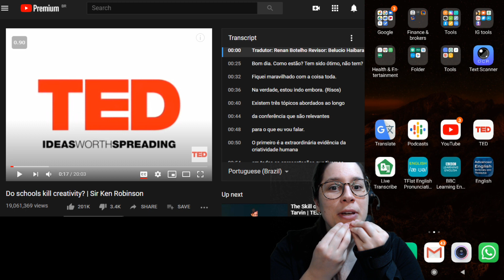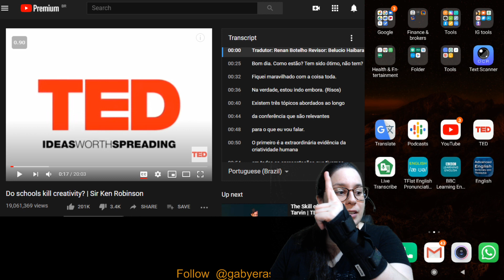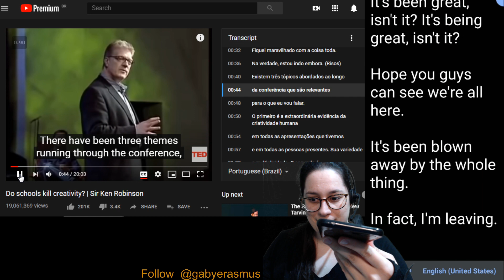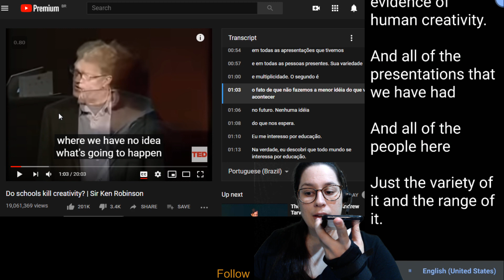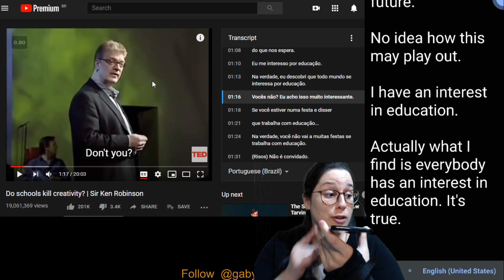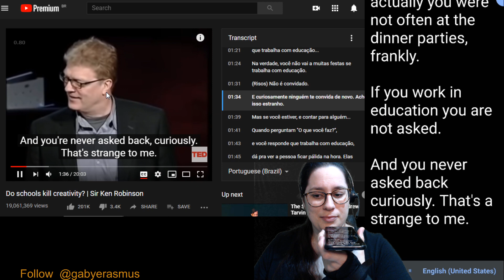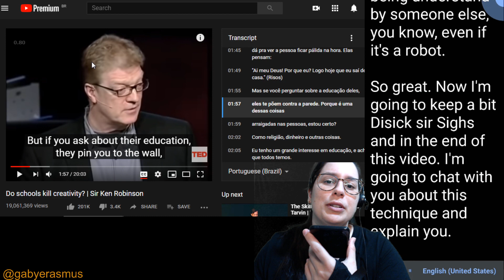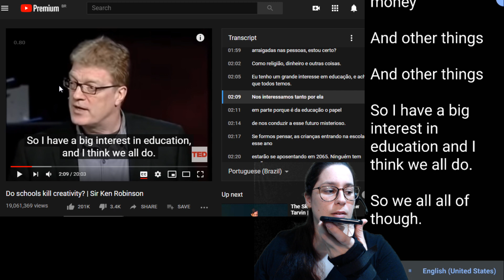How you can train your speaking alone!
for 1 to 1 mentorship with me.

Thank you for spending your time watching my video.
If you have any question or suggestion let below the comments!